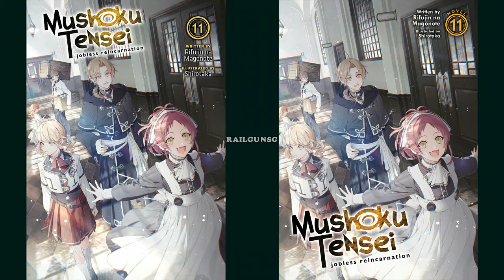Mushoku Tensei - Novela Ligera - Volumen 11 [Capítulo 10] Español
Capítulo 10 del volumen 11 de la Novela Ligera Mushoku Tensei.

Si te gusta lo que hago apreciaría que dejaras un like y un comentario.

Yo no soy el traductor de la novela ligera solo hago la edición del video. Si quieres leer la novela ligera visita la pagina del traductor de la cual me baso para hacer el video.

Traducción jap-ing: Seven Seas Entertainment.
Traducción al español: Kardia037
Corrección: Kardia037
Edición de imágenes: Kardia037
Edición de Video: RailgunSG